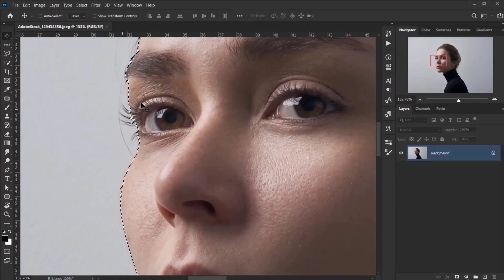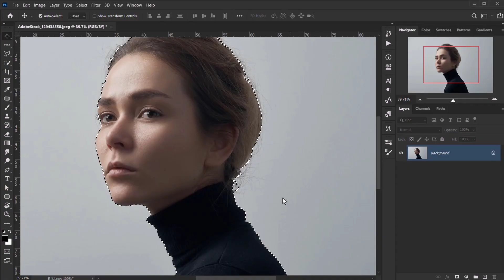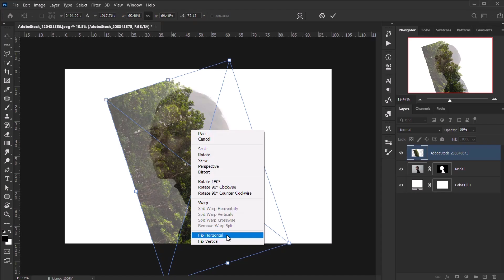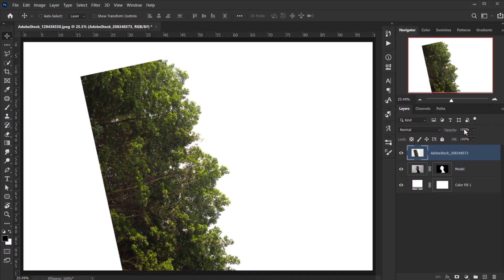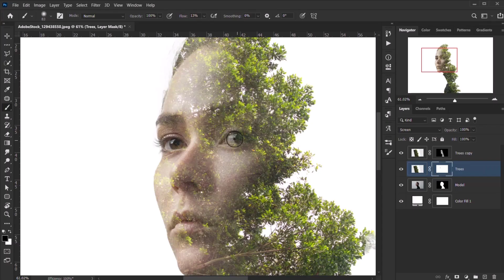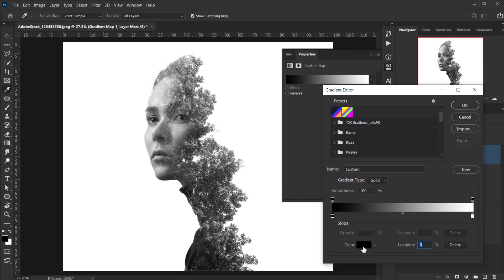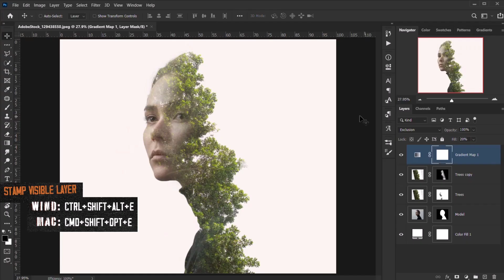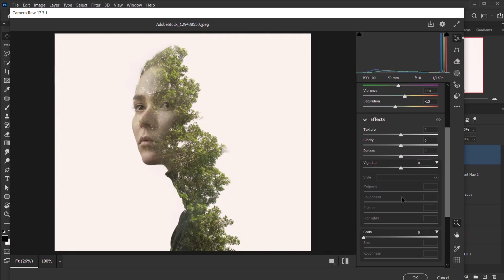Double Exposure Photo Effect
The Double Exposure Effect is a beautiful and artistic technique that combines two images into one — often blending a portrait with a landscape or texture for a surreal, dreamlike result.
In this beginner-friendly Photoshop tutorial, I'll show you step-by-step how to create a stunning Double Exposure Effect — no experience needed!

📸 Whether you're brand new to Photoshop or just looking for a fun creative project, this tutorial is perfect for you. We’ll combine two images to create a dreamy, surreal look that's great for portraits, posters, or social media content.

👉Request Your Double Exposure Via email.

This PSD is available for Patrons and Channel Members.

🛠 Tools Used: Adobe Photoshop (Latest)

💬 Got Questions or Ideas?
Drop them in the comments below—I’d love to hear from you!

ON THE WEB:
on the web: